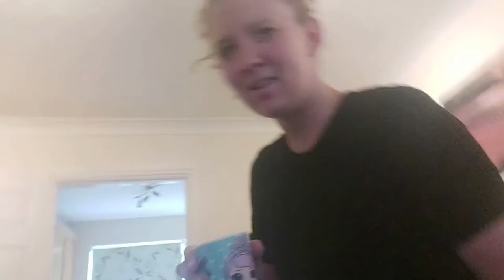Pop It Game Challenge, Fidget Activities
Charlotte and Mummy have a game of Pop It, the loser of the challenge has to eat or drink something they hate. so who will win this time?

Music Credits.
Moment of silence
Parv
King of spit productions